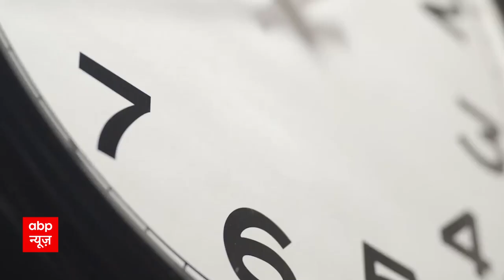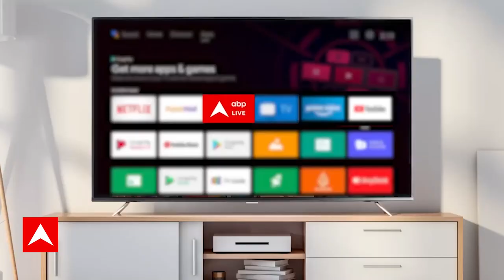Balochistan News: आत्मघाती हमले से दहल गया बलूचिस्तान, महिला हमलावर ने किया धमाका